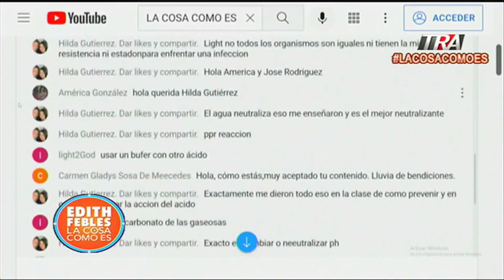Dr. Eddy Bruno, aclara que no es necesario ocasionar una cortada cuando una persona se electrocuta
Canal Oficial Periodista Edith Febles